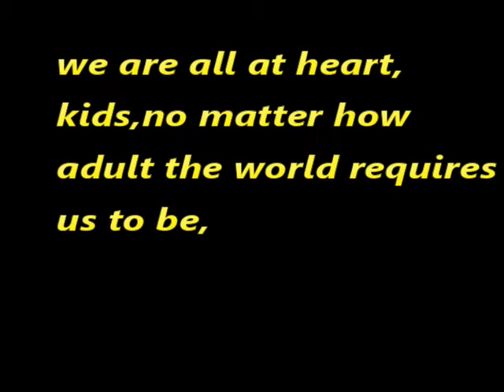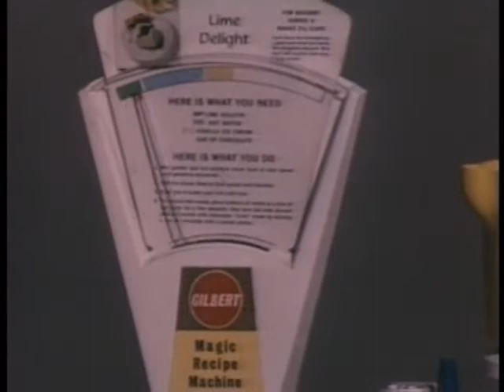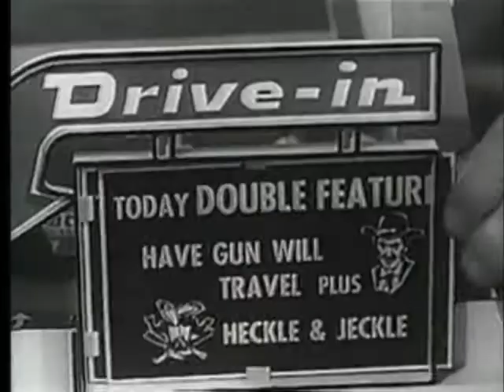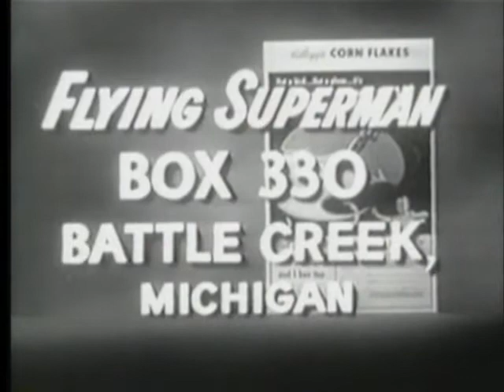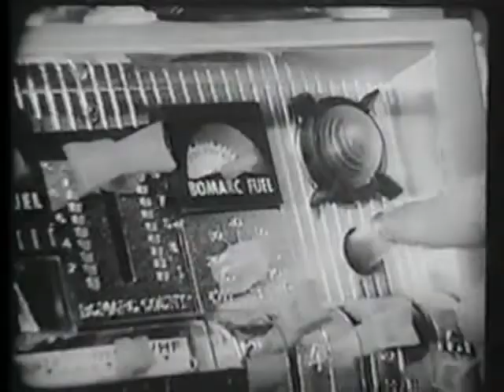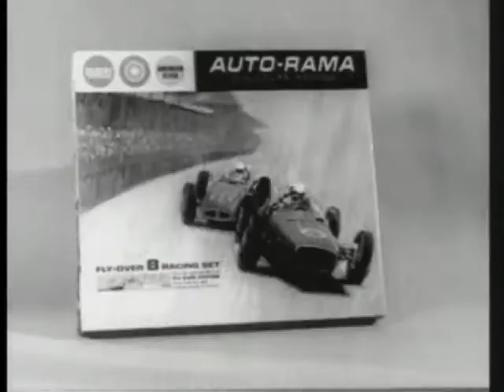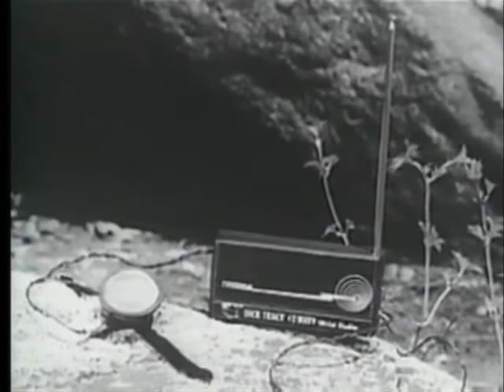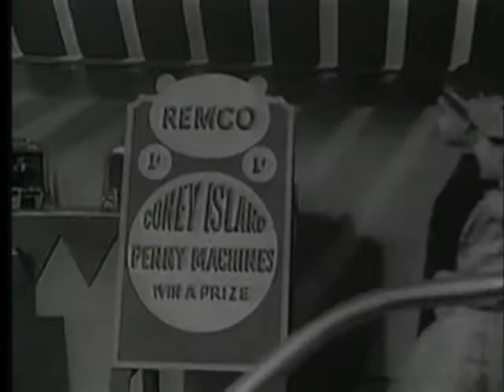TOYS 3 !! (1960's)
Another trip to the toy store , here is a block of retro toy ads that make us wish we couls step back in time!